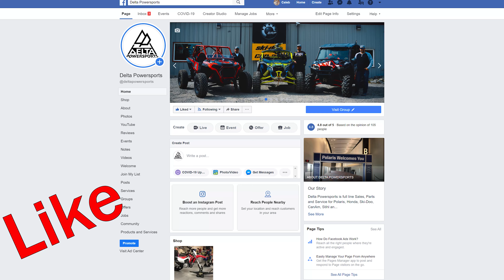2020 Can-Am Defender Max Limited HD10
Walk around video of a 2020 Can-Am Defender Max Limited HD10